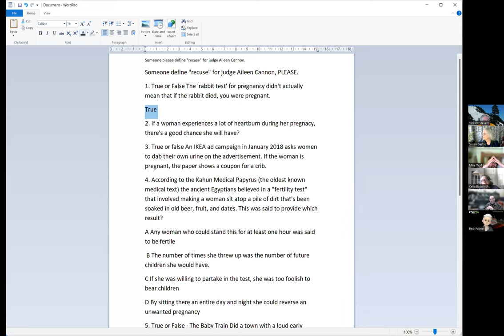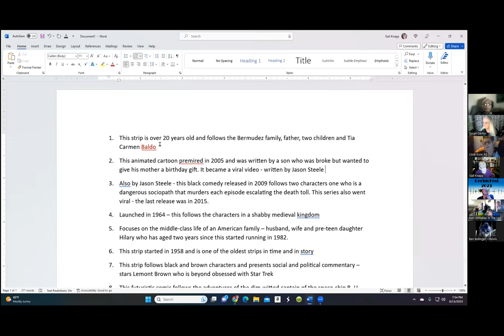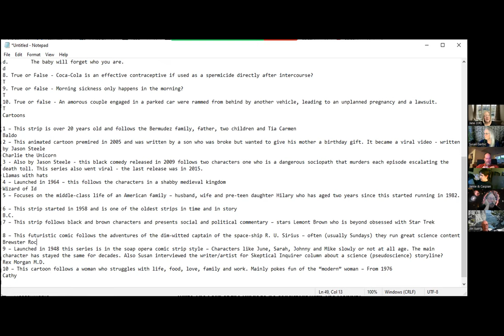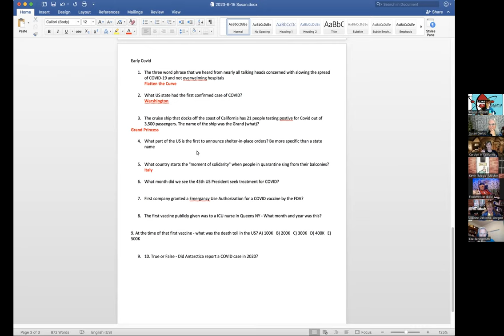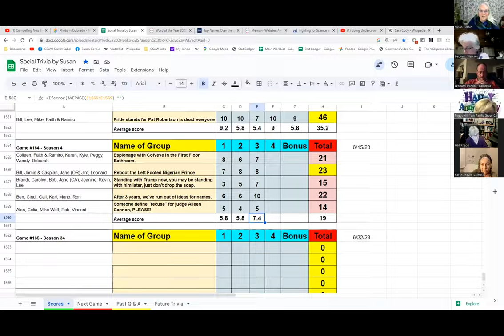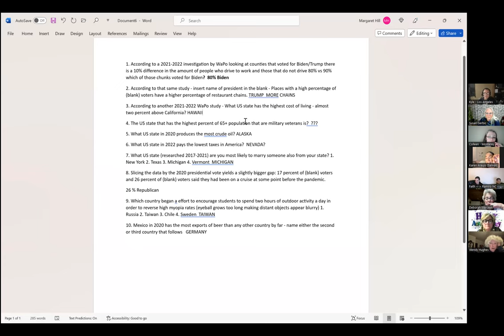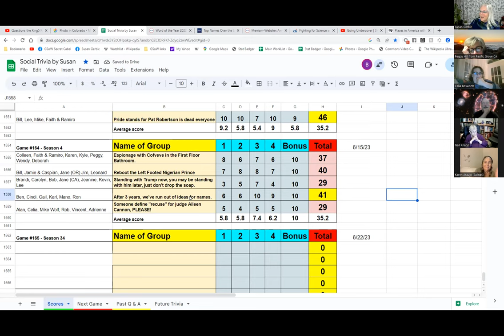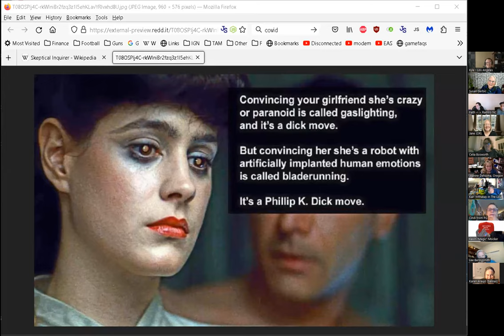Social Trivia by Susan - June 15, 2023 - Game #164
Susan Pregnancy Superstitions from Celestia Ward and Snopes
Susan Cartoons
Susan Early COVID
Susan Demographics
Susan Scrabble tiles worth one point